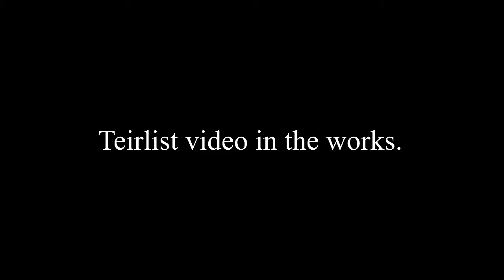Ancient to other Content Creators after a round of Daybreak 2 (Meme video)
Thank you for taking some time out of your day to watch my content, It means a lot to me.

- SuperMario152